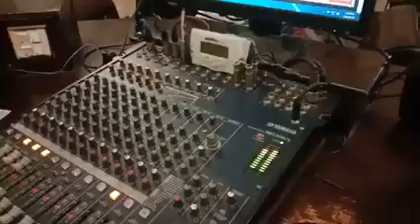asan porarin bandy singer Mehrban khan mani of Attock super music channel ko subscribe Karin